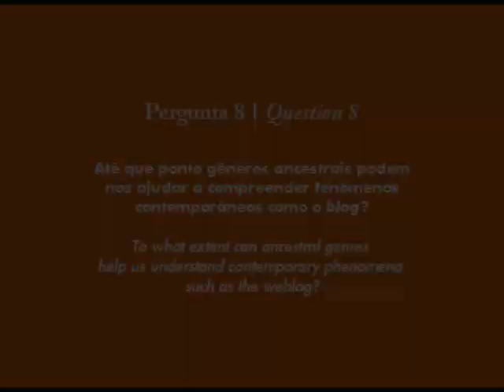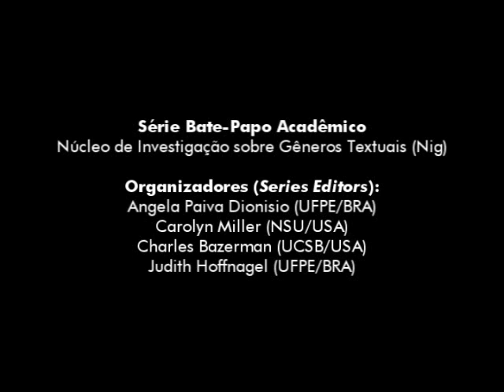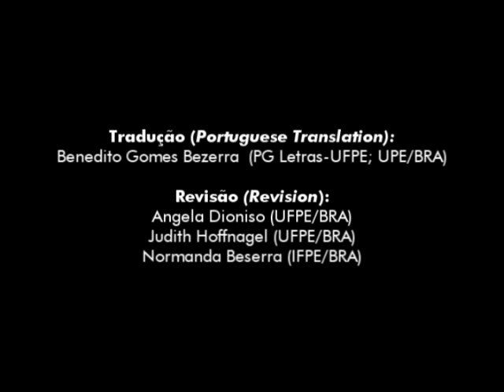Gêneros Textuais [8/12] [pt] (Genres) - Carolyn Miller & Charles Bazerman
Série acadêmica "Bate-Papo Acadêmico" - pregunta 8 (question 8)

8. Até que ponto gêneros ancestrais podem nos ajudar a compreender fenômenos
contemporâneos como o blog?
To what extent can ancestral genres help us understand contemporary phenomena
such as the weblog?
¿Hasta qué punto géneros ancestrales pueden ayudarnos a comprender fenómenos contemporáneos como el blog?

Entrevistados: Carolyn Miller e Charles Bazerman
Áudio: Inglês
Legendas: Español

Créditos:

Organizadores
Series Editors / Editores de la serie

Angela Paiva Dionisio (UFPE/BRA)
Carolyn Miller (NCSU/USA)
Charles Bazerman (UCSB/USA)
Judith Hoffnagel (UFPE/BRA)

Roteiro da Entrevista
Interview Script / Guión de Entrevista

Transcrição e Revisão do Original
Original Transcription and Revision /
Transcripción y revisión de originales

Carolyn Miller (NCSU/USA)
Charles Bazerman (UCSB/USA)
Carlos Alberto Santa Rosa Junior (SEC-PE/BRA)

Portuguese Translation / Traducción al Portugués

Benedito Gomes Bezerra (PG Letras-UFPE; UPE/BRA)

Tradução para Espanhol
Spanish Translation / Traducción al Español

Fabiele Stockmans De Nardi (UFPE/BRA)
Darío Gómez Sánchez (UFPE/BRA)

Revisão
Revision / Revisión

Angela Dioniso (UFPE/BRA)
Judith Hoffnagel (UFPE/BRA)
Normanda Beserra (IFPE; UFPE/BRA)

Direção de Arte, Imagens e Edição
Art Direction, Images and Video Edition /
Dirección Artística, Imágenes y Montaje

Augusto Noronha (Pipa Comunicação/BRA)
Karla Vidal (Pipa Comunicação/BRA)

Projeto Gráfico
Graphic Project / Diseño Gráfico

Produção
Production / Producción

Apoio
Support / Apoyo

Universidade Federal de Pernambuco
Pró-Reitoria de Pesquisa e Pós-Graduação
Programa de Pós-Graduação em Letras

Música
Music / Música